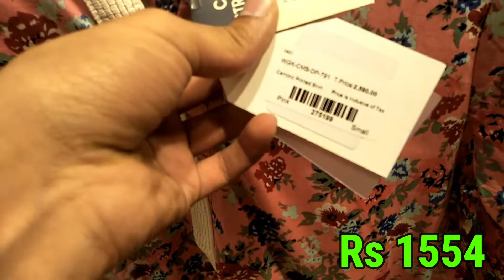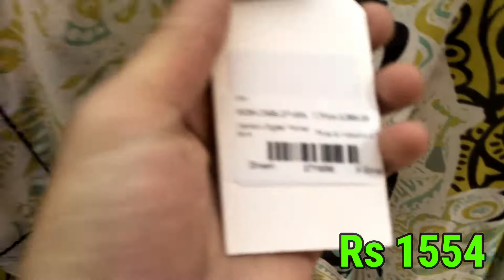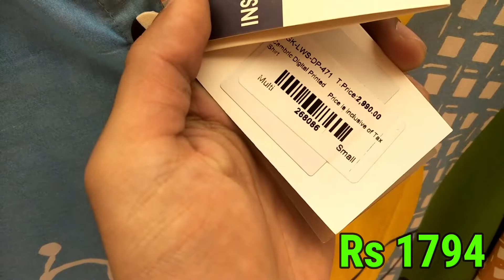Gul Ahmad New Sale in Flat 40% OFF | Gul Ahmad Summer Collection | Dressing Beauty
Hi Everyone,
In this video, I am showing you the new summer collection of Gul Ahmad in Flat 40% off sale. I hope you will like it.